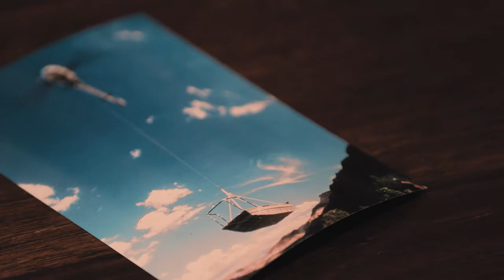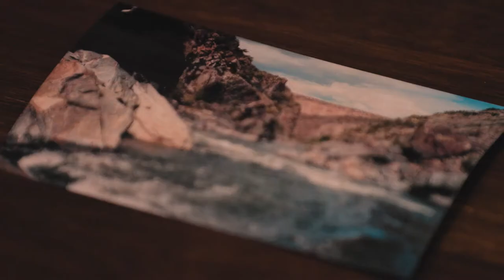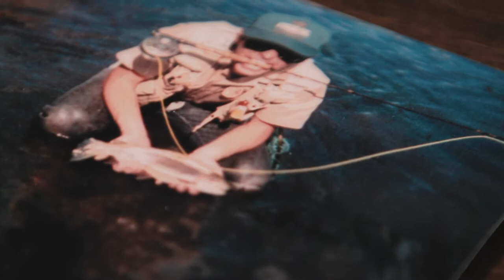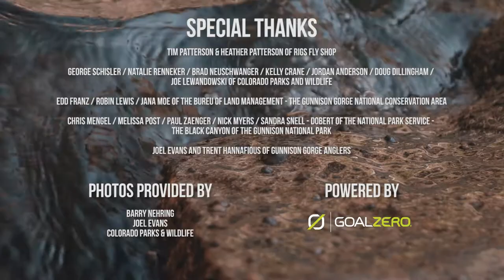Project Rainbow | Fly Fishing Film Tour Official Selection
Official Selection of the 2020 Fly Fishing Film Tour (F3T)

"While many people have heard of the Gunnison River that flows through the Black Canyon and Gunnison Gorge, not many people have heard the story of the Gunnison River Rainbow. The story of how, following the accidental introduction of whirling disease in 1993, these rainbows went from nearly 10,000 fish in a 2-mile stretch of river to only 86 fish a decade later. However, in recent years these fish have started to make a strong comeback. The resurgence of the Gunnison River Rainbow serves as a beacon of hope for other fisheries around North America that are feeling the impact of whirling disease."

A Hog Leg Fly Fishing Production

Written and Produced by: Ben Bortner and Skyler Moore
Filmed and Edited by: Aaron Snyder and Josh Berendes
Sound Design by: Jason McDaniel
Anglers: Ben Bortner, Skyler Moore, Matt McCannel, Joel Evans